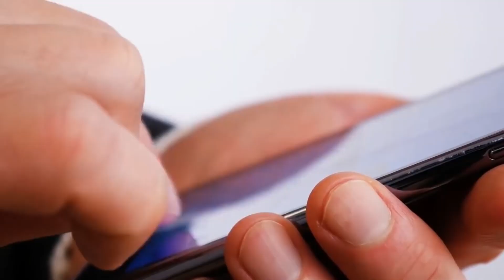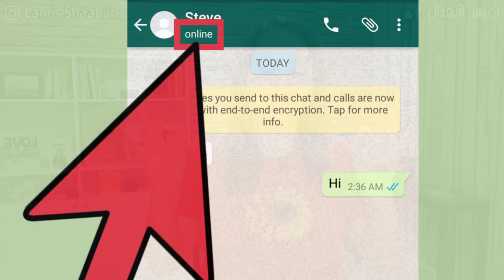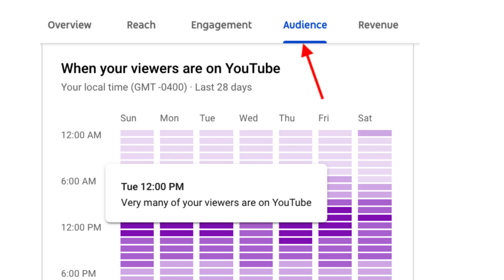برسالة واحدة فقط ستجعل من تحبه يرد عليك بسرعة / حتى إذا يتجاهلك